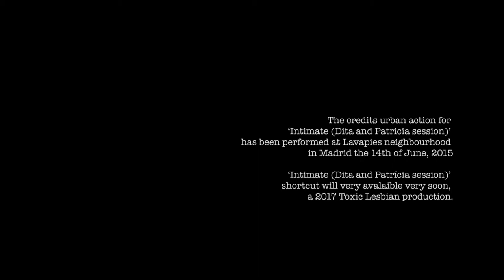"Intimate", urban action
Urban action in 2015 in the Lavapiés neighbourhood of Madrid where there is a large lesbian community. The intervention was carried out jointly with Nusku Chinarro, Charon Estone, Delas Rodríguez and Redes Poéticas. The graphic element of the performance showed the main image of Dita and Patrícia, the protagonists of the short film “Intimate (Dita and Patrícia’s session)”, mid-conversation.